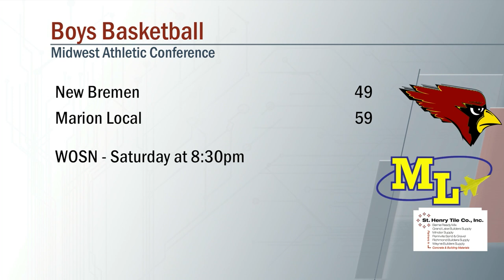New Bremen vs Marion Local Boys Basketball 1/13/2023